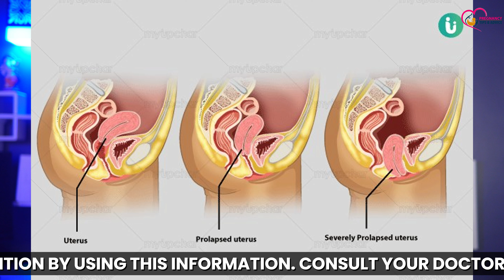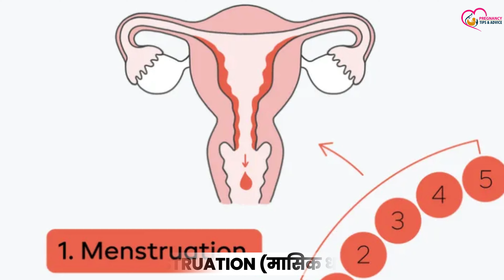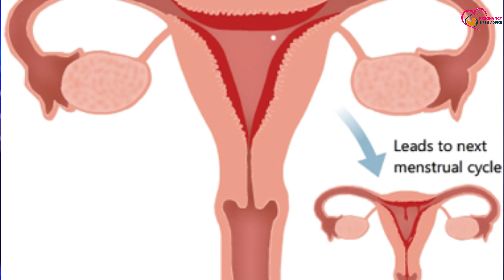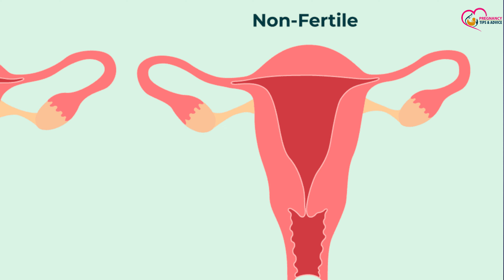Jaldi Pregnancy conceive karne ke liye kab relation banaye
Aaj ki is video me baat karenge ki jaldi pregnancy ke liye relation kab aur kitni baar banana chahiye taaki apko jaldi se jaldi pregnancy consiv ho sake